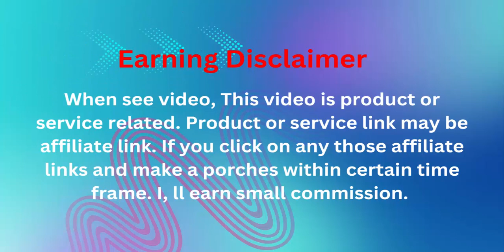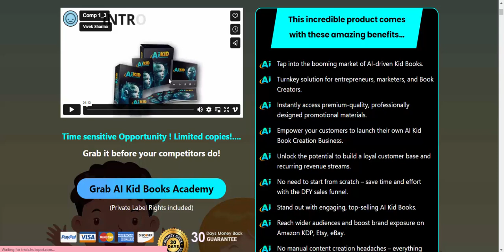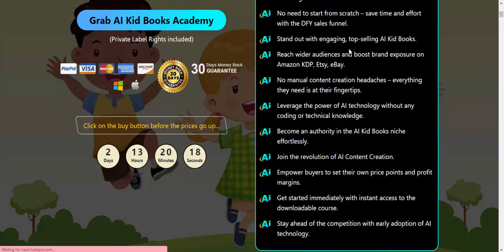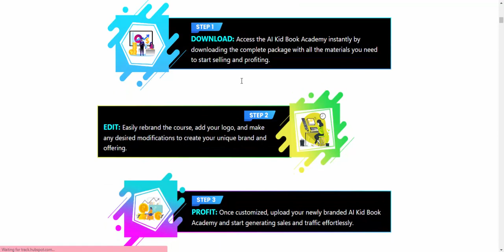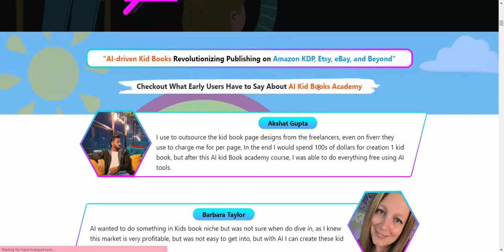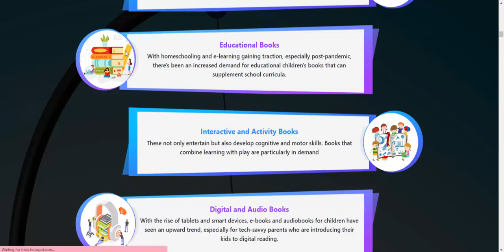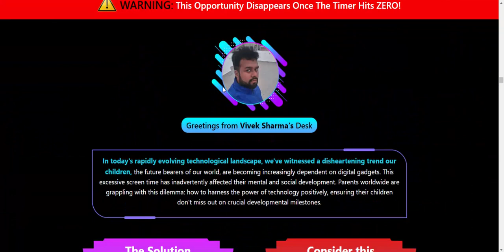AI Kid Books Academy Review - Learn the art and science of designing in-demand kid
AI Kid Books Academy Review - Introduction
Welcome to the AI Kid Books Academy, where we invite you to immerse yourself in a truly exceptional learning journey. Our academy offers a unique advantage that sets us apart: the opportunity to explore a premium, top-grade product designed to empower you with invaluable skills.
At AI Kid Books Academy, we are committed to helping you master the art and science of creating sought-after children's Activity and Learning Books. What makes our approach truly revolutionary is the integration of Artificial Intelligence, infusing a touch of magic into the learning process.
Join us at AI Kid Books Academy and unlock a world of possibilities. Let's harness the power of Artificial Intelligence to create a future where learning is not only enriching but also enchanting. Your journey towards mastering the creation of Activity and Learning Books starts here."

AI Kid Books Academy Review - Overview

Product : PLR AI Kid Books Academy
Vendor : Vivek Sharma
Front-End Price : $10
Niche : PLR
Recommended : Highly Recommended
Refund : YES, 30 Days Money-Back Guarantee

Why PLR AI Kid Books Academy use

*Tap into the booming market of AI-driven Kid Books.
*Turnkey solution for entrepreneurs, marketers, and Book Creators.
*Instantly access premium-quality, professionally designed promotional materials.
*Empower your customers to launch their own AI Kid Book Creation Business.
*Unlock the potential to build a loyal customer base and recurring revenue streams.
*No need to start from scratch – save time and effort with the DFY sales funnel.
*Stand out with engaging, top-selling AI Kid Books.
*Reach wider audiences and boost brand exposure on Amazon KDP, Etsy, eBay.
*No manual content creation headaches – everything they need is at their fingertips.
*Leverage the power of AI technology without any coding or technical knowledge.
*Become an authority in the AI Kid Books niche effortlessly.
*Join the revolution of AI Content Creation.
*Empower buyers to set their own price points and profit margins.
*Get started immediately with instant access to the downloadable course.
*Stay ahead of the competition with early adoption of AI technology.

WITH THIS PLR START DRIVING MASSIVE
SALES AND TRAFFIC

Just Easy 03 step
step 01
DOWNLOAD : Access the AI Kid Book Academy instantly by downloading the complete package with all the materials you need to start selling and profiting.

step 02
EDIT: Easily rebrand the course, add your logo, and make any desired modifications to create your unique brand and offering.

step 03
PROFIT: Once customized, upload your newly branded AI Kid Book Academy and start generating sales and traffic effortlessly.

(Current Demand)

*Steady Market
Children’s books have been a consistent and resilient segment of the publishing industry. Parents, educators, and caregivers recognize the importance of reading in a child’s early development, leading to a continual demand.

*Educational Books
With homeschooling and e-learning gaining traction, especially post-pandemic, there's been an increased demand for educational children's books that can supplement school curricula.

*Digital and Audio Books
With the rise of tablets and smart devices, e-books and audiobooks for children have seen an upward trend, especially for tech-savvy parents who are introducing their kids to digital reading.

*Interactive and Activity Books
These not only entertain but also develop cognitive and motor skills. Books that combine learning with play are particularly in demand
and other servies

(Future Prospects)
Integration of Technology
Augmented Reality (AR) and Virtual Reality (VR) can play a significant role in children's books, making stories more interactive and engaging.

AI-Driven Personalization
As AI technology becomes more sophisticated, we can expect personalized children's books tailored to each child's reading level and interests.

Subscription Services
Following the models of services like Netflix or Spotify, there could be more subscription services that offer a vast library of children's books, both digital and physical.

Mental Health and Well-being
Books addressing topics like mindfulness, emotional intelligence, and mental health for kids are expected to rise, given the increasing awareness about these issues.
and other services